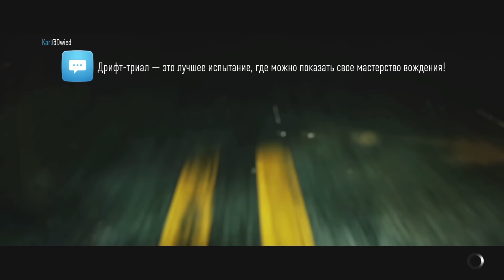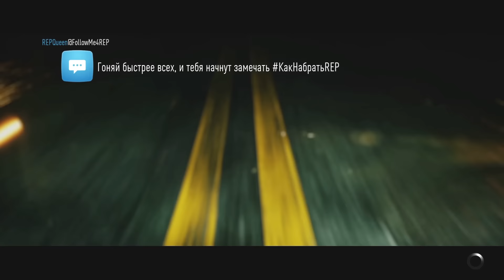Прохождение Need For Speed 2015 (#9) - "Дерево на гонку"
Продолжаем гонять ;)